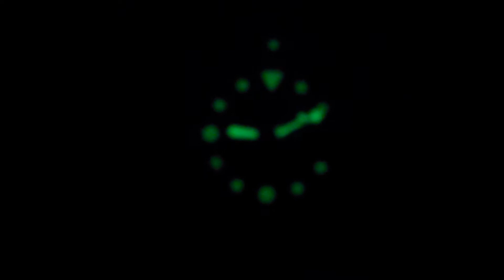Relógio D. Veith Phantom Aquanaut Automatic Diver 200m Seagull ST2130 High Beat 28800bpm.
Relógio D. Veith Phantom Aquanaut Automatic Diver 200m, comprado no site do aliexpress.
Especificações:
Marca: D.Veith
Caixa: aço inoxidável 316L
Movimento: Gaivota ST-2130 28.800 VPH
Diâmetro da caixa: 44
mm Espessura da caixa: 13 mm
Correia: 22 mm
link do vendedor: